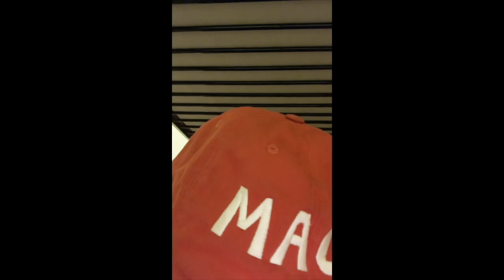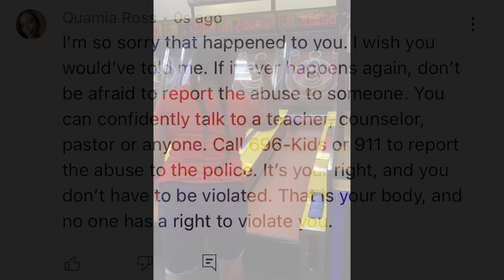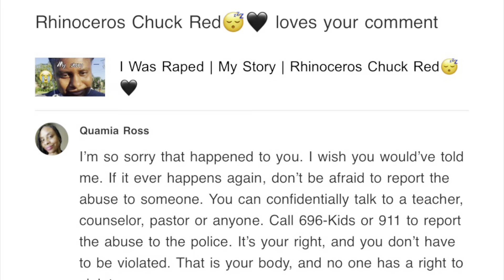My Daughter’s Plea for Help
“Shall the prey be taken from the mighty, or the lawful captive delivered? But thus saith the LORD, Even the captives of the mighty shall be taken away, and the prey of the terrible shall be delivered: for I will contend with him that contendeth with thee, and I will save thy children. And I will feed them that oppress thee with their own flesh; and they shall be drunken with their own blood, as with sweet wine: and all flesh shall know that I the LORD am thy Saviour and thy Redeemer, the Mighty One of Jacob.”